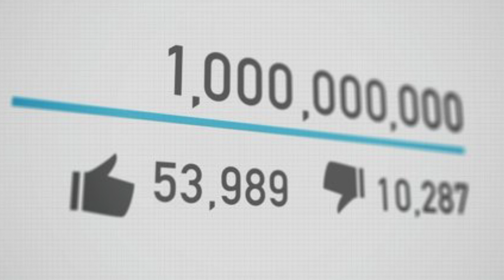ai motivational reels bundle | ai motivational video kaise banaye | ai motivation reels kaise banaye